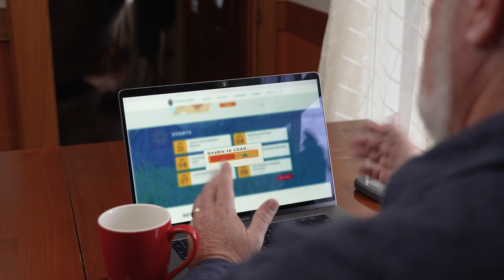Charles County Long Driveway(CAT3) Grant Program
It’s a grant made available through the County that could pay up to 15 thousand dollars for the construction to connect homes at the end of long private driveways. Apply Today! Restrictions may apply!